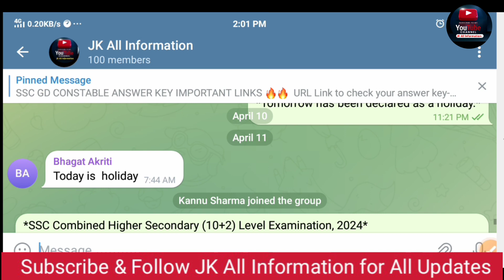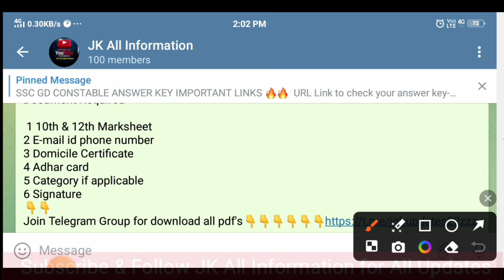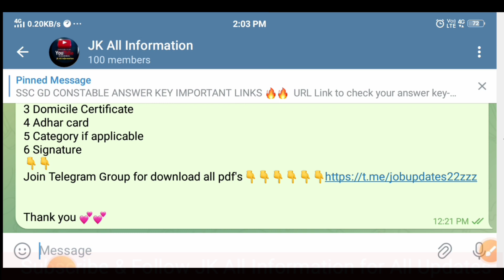Good News 12th Pass Job 3500+ Posts ||From Start ||SC ST No fees 2024